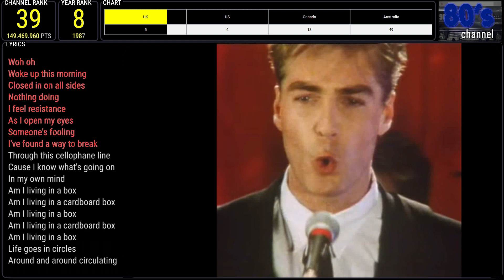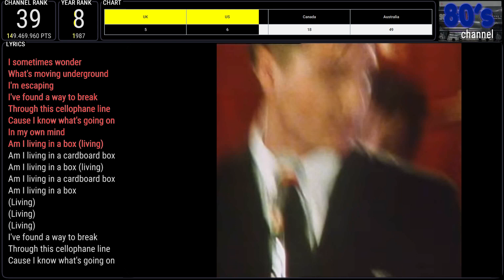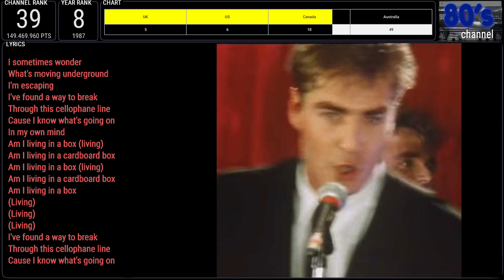LIVING IN A BOX - LIVING IN A BOX